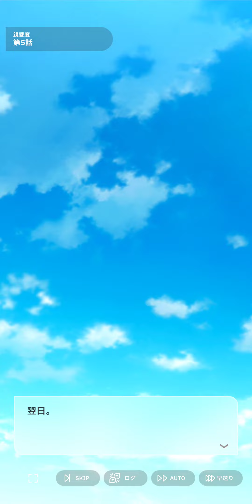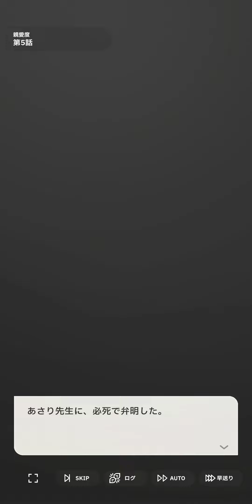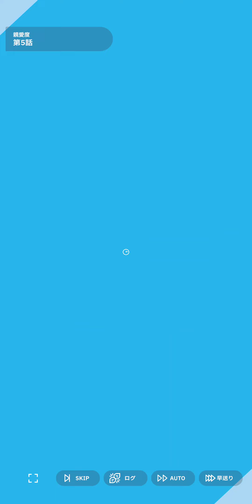Temari Tsukimura - Affinity Episode 5 - Gakuen Idolmaster [English Sub]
Temari Tsukimura Affinity Episodes.

The following are episodes of you and your Idol as trust and strong bond are gained as you get better and better at Idol production.

Episode 5:

Previously: You learned about Temaris past and her former unit. You managed to come up with a plan that will fix her short comings.

You decide to go peek at her in today's lessons.

If your wondering if you choose "It's embarrassing" Temari will say she knows...

and if you choose: To cut it out, Temari will say nope, she can't stop.